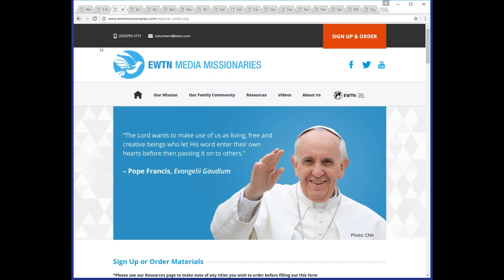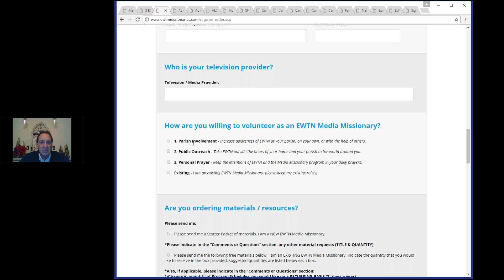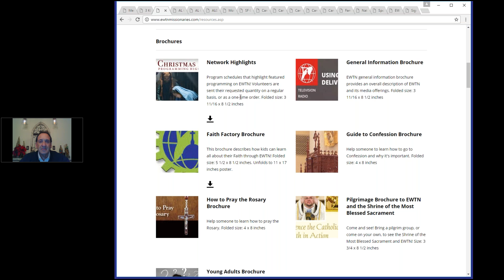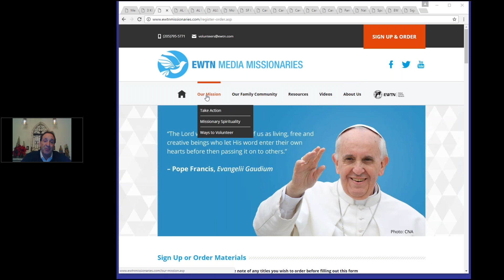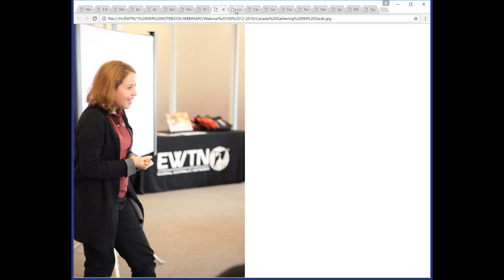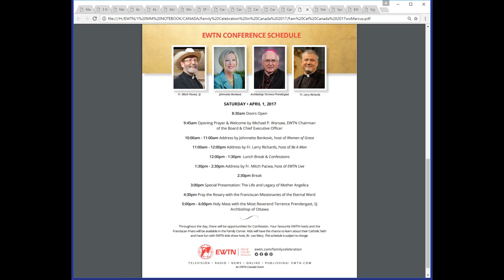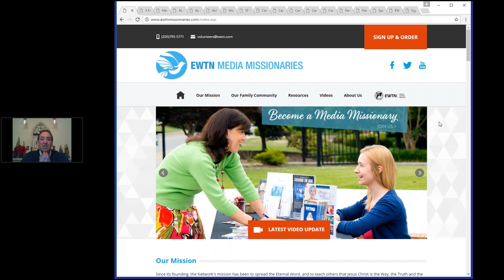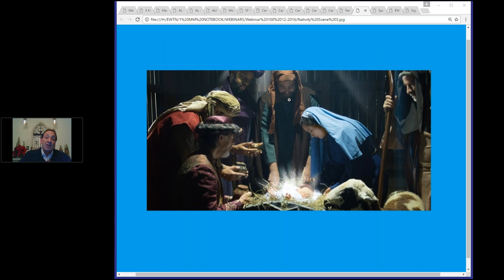EWTN Media Missionary Webinar 100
EWTN Media Missionary Webinar 100 - Dec 15 2016